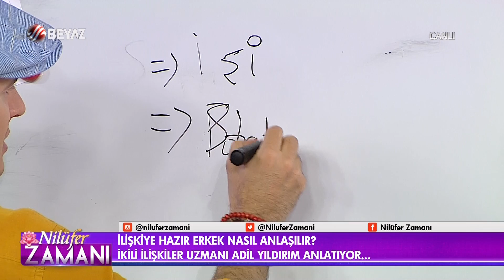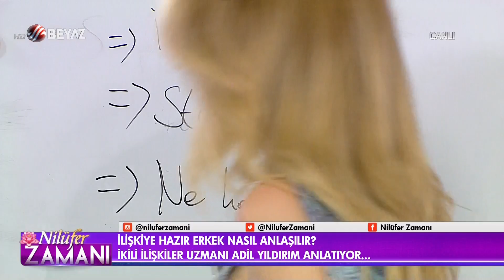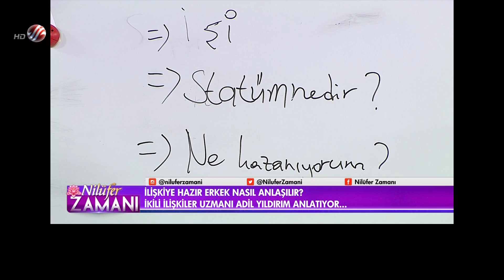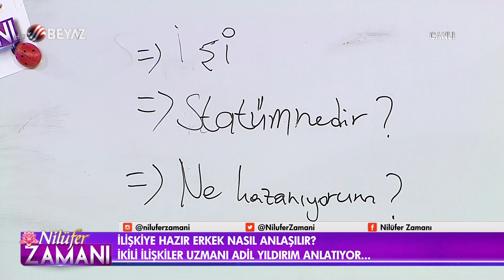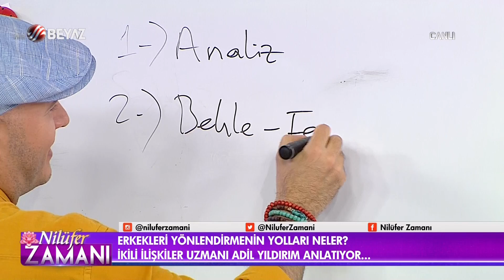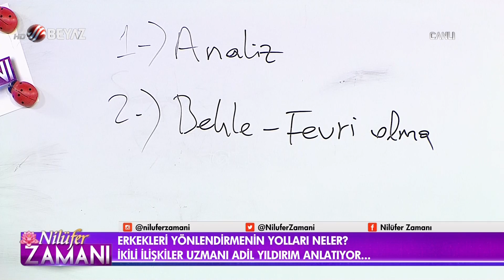Evlilikte yapılan hatalar neler?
Beyaz TV ekranlarında yayınlanan Nilüfer Zamanı programına konuk olan Adil Yıldırım, Evlilikte yapılan hatalar hakkında açıklamalarda bulundu.